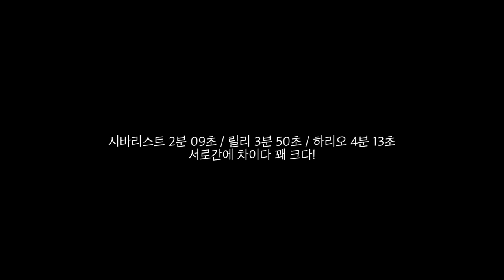커피 상식 100 시리즈 | 하리오 vs 클레버? Hario vs Clever 뭐가 더 진하게 나올까?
2번째 커피 상식, 상식이라기에 조금 딥하지만 다음것도 준비해볼게요!